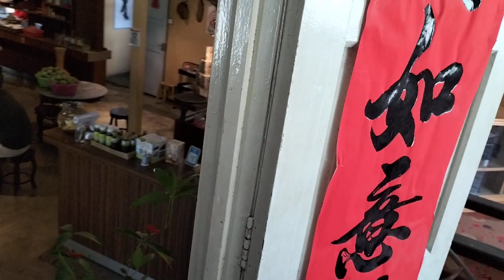Baba Leong 2